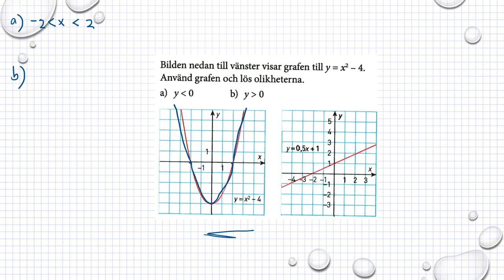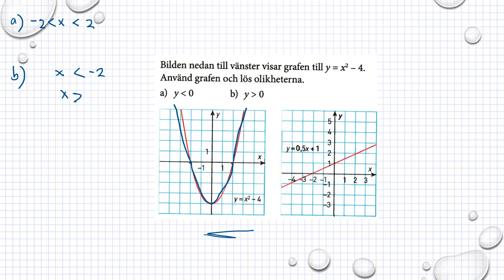Holmström Kapitel 2 Grafisk lösning av olikheter Ma 2a 4027